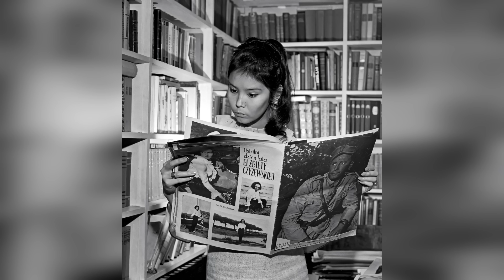Пять самых красивых актрис 60 х годов Часть 4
Подборка из пяти красивых и очень талантливых советских актрисах 60-х годов. Причем все пять с нами, они живы и им далеко за 80, но они не растеряли своего шарма и обаяния даже в преклонном возрасте.